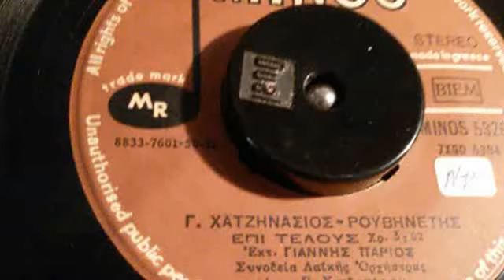ΕΠΙ ΤΕΛΟΥΣ ΓΙΑΝ ΠΑΡΙΟΣ